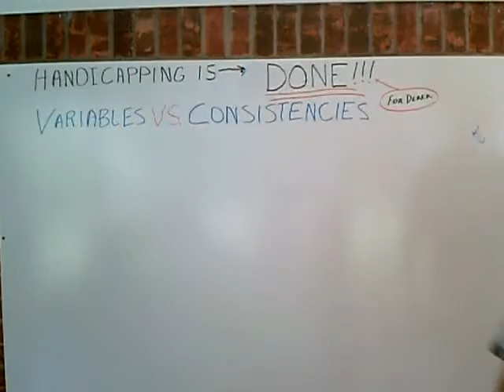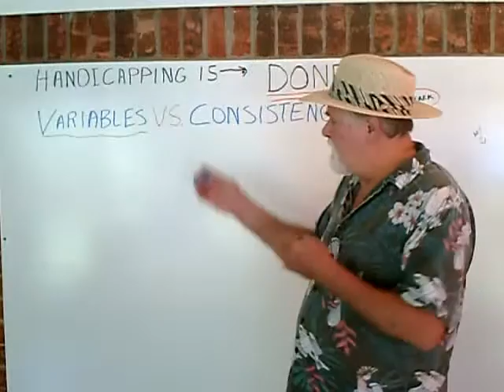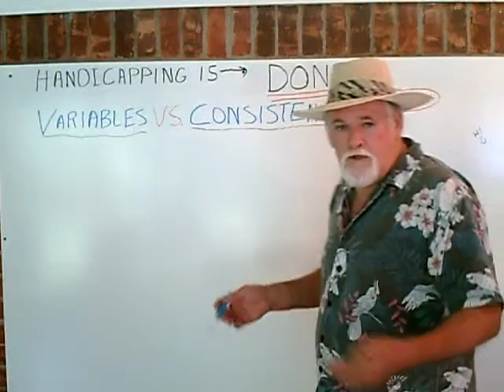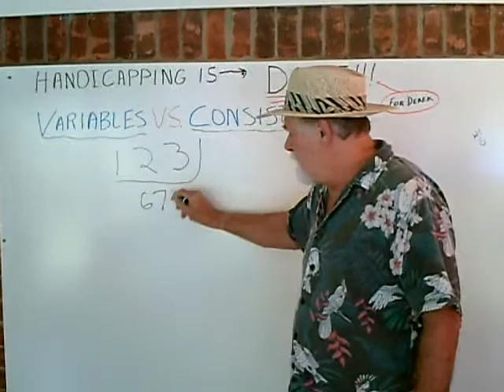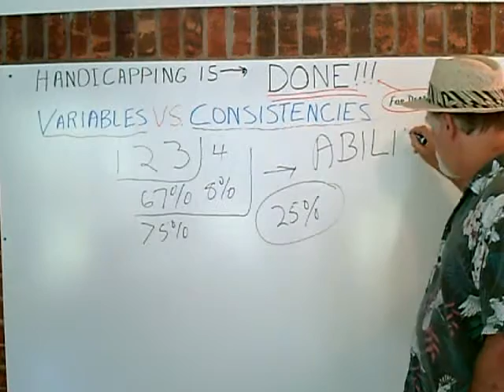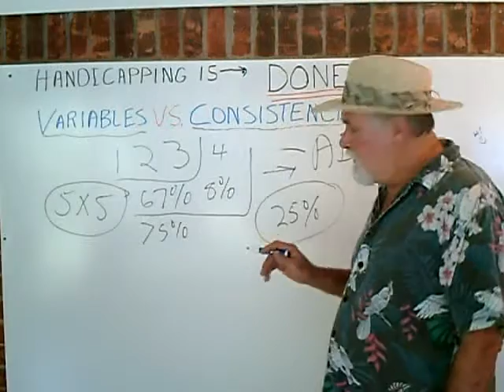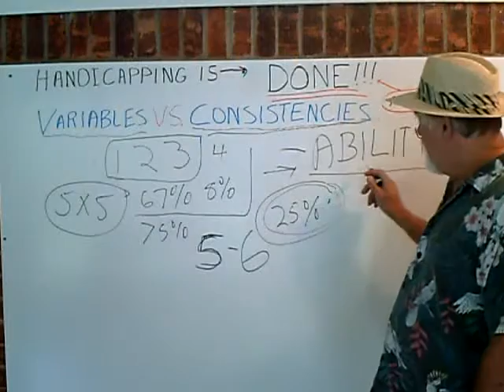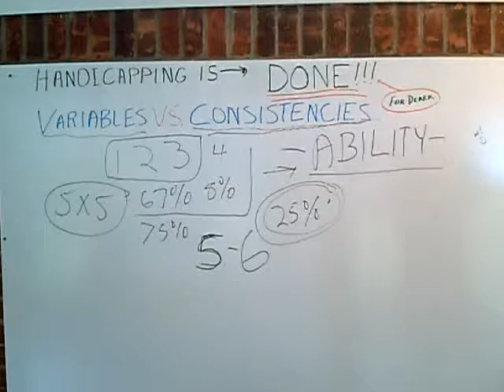Betting on Horse Racing - Variables V Consistencies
The moneytree of horse racing has it's roots in betting on consistencies. The number one consistency is the ability of the horse. Learn it, know it, bet it. Win like the race track does.